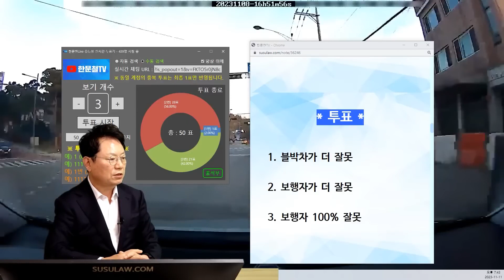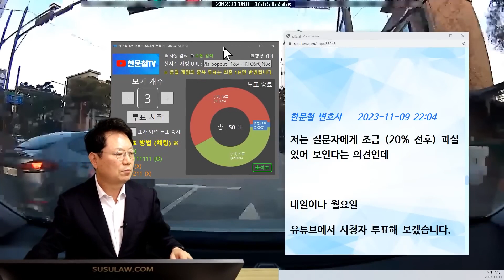20324회. 살짝 피해가려했는데 아예 차도로 뛰어들어 못 피했습니다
59933
231111 토 오후 생방송
직진 중 우측에서 걸어가던 보행자가 갑자기 차도쪽으로 나오면서 사고

1. 사고 시점, 저는 규정속도인 50KM 미만으로 주행하고 있었고 보행자는 인도쪽으로 걷고 있었습니다.

저는 신호가 파란불로 바뀌어서 출발하여 천천히 진행하고 있었는데 보행자가 차도쪽으로 뛰어들어왔고, 크락션을 울렸으나 차 바로 앞에서 뛰어들어 차와 부딪혔습니다.

이때 저는 신호위반을 하지 않았고, 정속 주행중 보행자를 보고 속도를 낮췄고, 보행자가 끼어들자 크락션을 울렸으나 보행자가 차량 바로 앞에서 끼어들어 부딪히게 되었습니다.

어떤 차량이라도 해당 사고를 막지 못했을 것 같은데, 보험사에서 일부 과실이 있을 거라고 답변을 받았습니다. ㅠㅠ
저는 과실이 없다고 주장하고 있는데, 너무 억울합니다.
변호사님이 보시기에 제가 과실이 있는지 궁금하고, 있다면 어떤 부분이 있는지 알고 싶습니다.

요약)

횡단보도가 전혀 아닌 구역에서 전방을 살피지 않고 차선으로 뛰어든 보행자로 인해 일어난 사고.

위법사항 없이 정상 운행중이었던 저의 차량. 제가 과실이 있는 건가요? 너무 억울합니다..

* 투표 *

보행자가 더 잘못   56%
보행자 100% 잘못   42%

제가 캡처해 올린 순간

브레이크 밟으며 빵~ 해 줄 생각 못하셨나요?
사고 직전 블박차 속도 얼마였나요?

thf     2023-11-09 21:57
당연히 앞으로 직진해서 갈 줄 알았기에, 조금 더 가서 빵~ 했는데 그 순간 옆으로 뛰어와서 부딪혔습니다 ㅠㅠ.. 사고 직전 블박차 속도는 30 정도였던 것 같습니다.

한문철 변호사    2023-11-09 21:59
삐딱한 걸 보고 혹시에 대비했더라면

블박차 속도 높지 않아 사고 피할 수도 있었겠다 싶은데 어떤가요? ㅠㅠ

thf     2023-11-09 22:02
횡단보도도 전혀 없는 구간이었고 보행자가 차선으로 넘어 올 거라고 생각하지 못했습니다.. ㅠㅠ

그래서 살짝 피해가려고 했는데 아예 차도로 뛰어 들어 부딪히게 되었습니다 ㅠㅠ

그리고 뛰어 오는 속도로 인해 제가 급정거를 했더라도 부딪혔을 거 같은데 ㅠㅠ 제가 과실이 있는 부분일까요..??

한문철 변호사    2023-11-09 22:04
저는 질문자에게 조금 (20% 전후) 과실 있어 보인다는 의견인데

내일이나 월요일

유튜브에서 시청자 투표해 보겠습니다.

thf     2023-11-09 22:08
그런가요 ㅠㅠ

저는 운전자 입장에서는 너무 억울한 상황이어서 과실이 없다고 주장하고 싶었는데 ㅠㅠ

답변 너무 감사드립니다.

유투브 시청자 투표 후 말씀 부탁드립니다 ㅠㅠ

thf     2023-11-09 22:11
보험사에서는 6:4에서 7:3을 얘기하고 있는데 ㅠㅠ(너무 억울한 상황 ㅠㅠ 저는 인정할 수 없다고 이야기한 상태)
변호사님이 보시기엔 20% 내외라고 생각하시는걸까요??

보행자가 인도쪽이긴 하지만 가면서 점점 차도쪽으로 가까워짐,
블박차의 속도가 빠르지않으니 보행자와 가까워질때 빠앙~ 했다면 하는 아쉬움,
보행자가 삐딱하게 뛰어감,
블박차 잘못 20% 내외 있어 보인다는 의견,